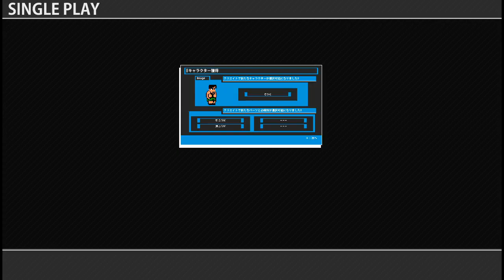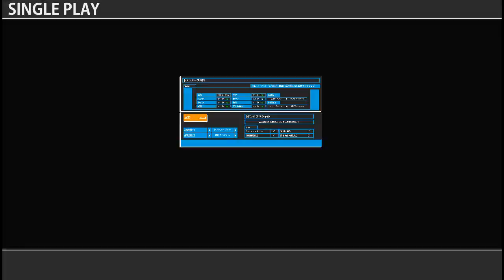#9 ダウンタウン熱血行進曲AS 実況プレイ【920kun】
諸事情があって公開していなかった実況プレイ動画を公開！ 2015年に撮影したもの。伝統の4チームと決勝戦～普通のエンディングまで。